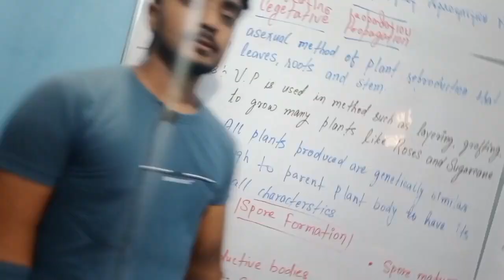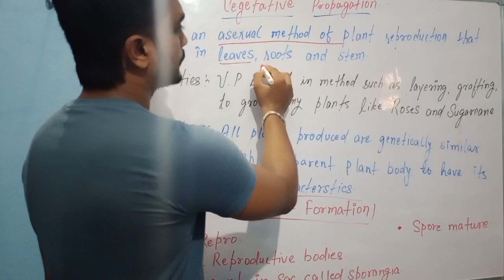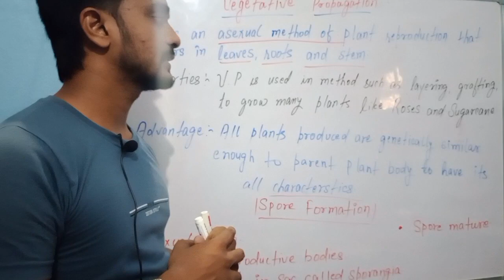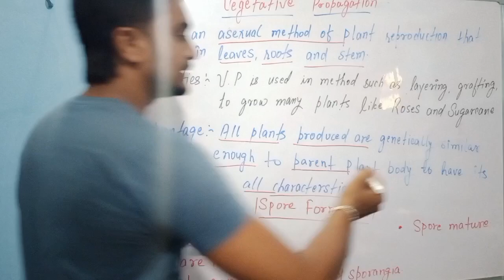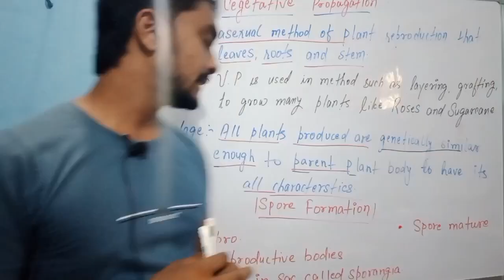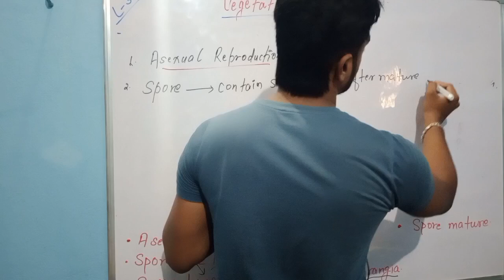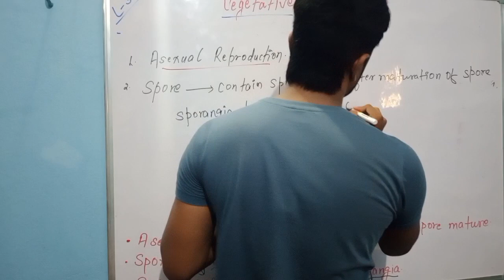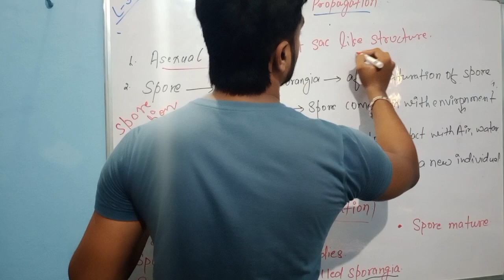Vegetative Propagation// Spore Formation// class 10 // lecture 3 // reproduction/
In this lecture we have discussed about
Asexual reproduction

Vegetative Propagation

Spore formation

Fir pdf notes
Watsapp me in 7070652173